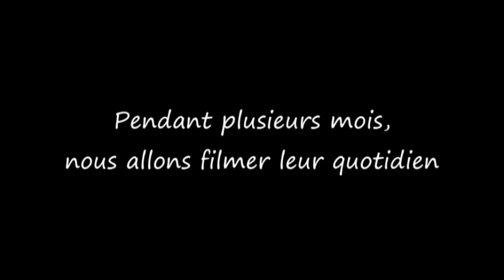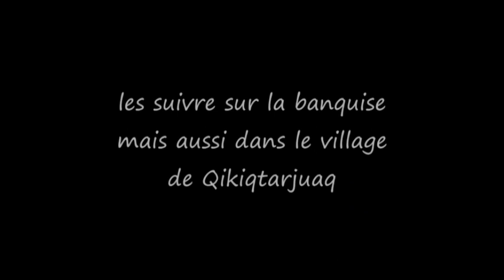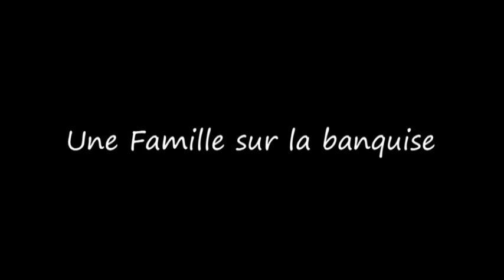Teaser Vagabond en hivernage au Nunavut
Bande annonce du film sur Vagabond en hivernage au Nunavut, réalisation de Katia Chapoutier, images d'Eric Brossier et de France Pinczon du Sel (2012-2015). Sortie été 2016.